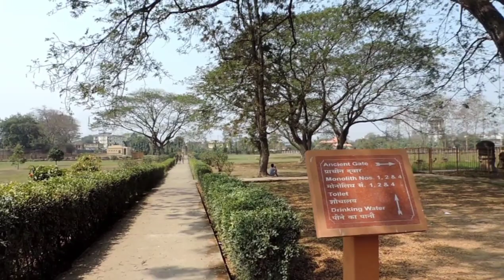Girls day out *Vlog*🌺🍃rajbari Dimapur Nagaland|lito Yepthomi